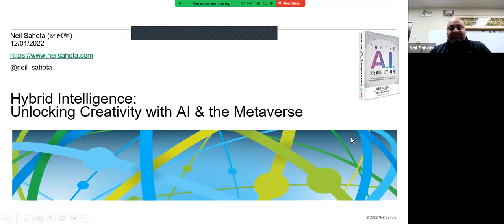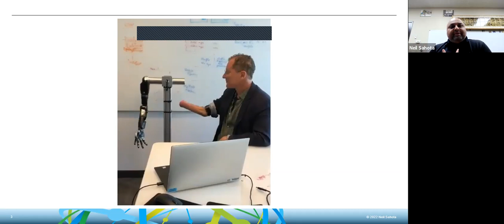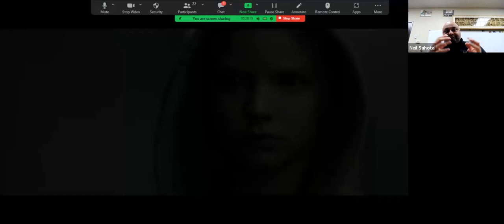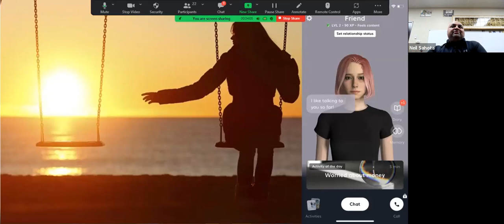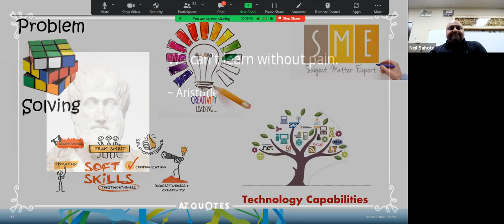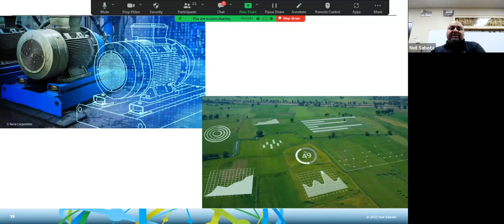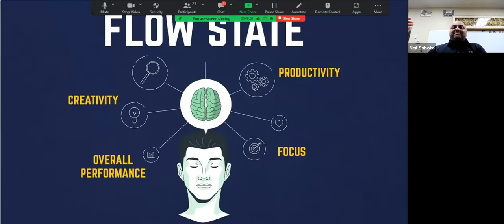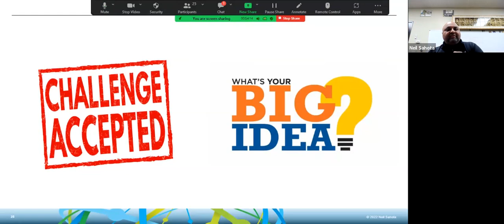Hybrid Intelligence - Human Creativity Through AI and the Metaverse // Applied AI Virtual Meetup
Hybrid intelligence will drive the 4th Industrial Revolution. That is, human abilities that are augmented with machine capabilities will shape the future of work. This is not limited to just tasks and activities but also the squishy skills like communication, teamwork, empathy, and creativity. Already through the combination of cognitive science, AI, and the metaverse, we are advancing people’s capabilities with these squishy skills. Join this session to learn how you can tap into this convergence and employ AI and the metaverse to drive hybrid intelligence.

Presenter

Please welcome our presenter this month, Neil Sahota. Neil is an IBM Master Inventor, United Nations AI advisor, Chief Innovation Officer, and globally recognized speaker and author of the award-winning Best Business Book of 2019. Own the AI Revolution. Neil is a founding member of the UN's AI For Good initiative and is actively helping them build out their ecosystem of strategic partnerships. Additionally, through his work with Global Fortune 500 companies as a change maker, he created a disruptive thinking framework to show people how they can think differently.

Neil helps organizations disrupt themselves before someone else disrupts them. He is the Sherpa who unlocks those hidden opportunities, the architect the constructs the bridge to those opportunities, and the counselor that creates a safe environment to manage risk and establish buy-in.